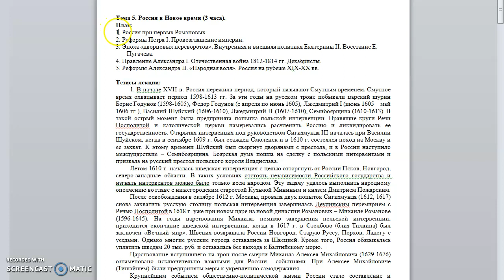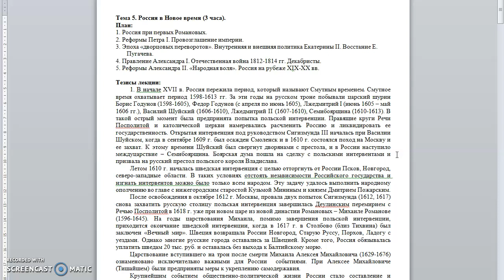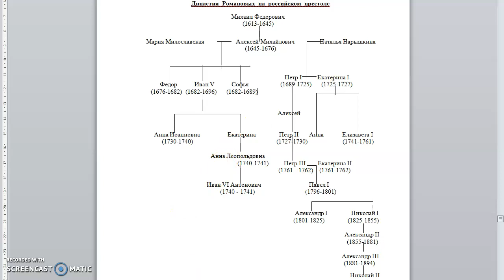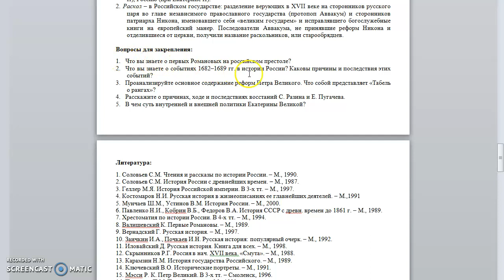Лекция №11. «Новая история стран Европы и Америки» Перевезенцев А.Л.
Тема «Россия при первых Романовых. Реформы Петра Великого».
Краткое содержание: Россия в начале нового времени. Смута. Воцарение династии Романовых. Реформы Петра Великого. Провозглашение России империей.